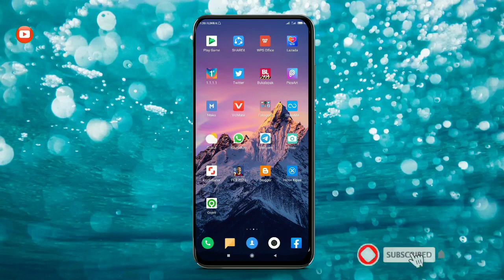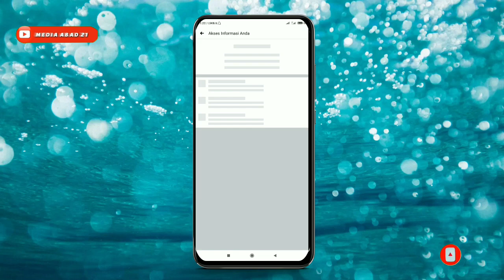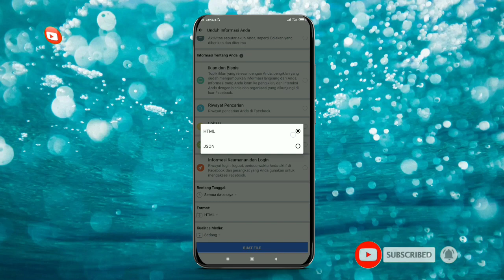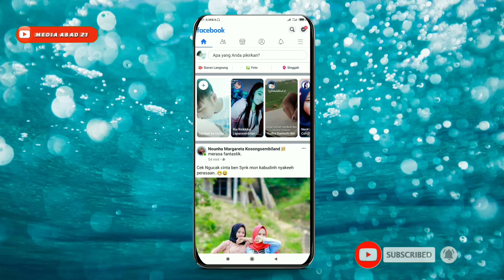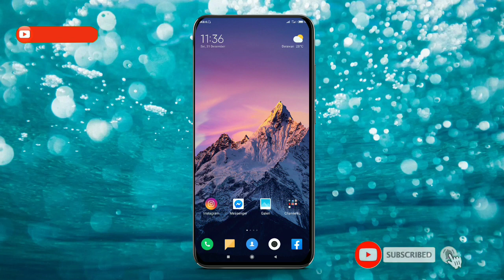Cara Mengembalikan Pesan Massanger Facebook Yang Terhapus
Cara cara melihat pesan facebook yang sudah di hapus,cara mengembalikan pesan yang terhapus di facebook,cara melihat pesan fb yang sudah dihapus lewat hp android,cara mengembalikan pesan facebook yang terhapus lewat hp 100% work,cara melihat pesan yang sudah dihapus di hp android,cara melihat pesan messenger yang sudah dihapus di hp android,cara mengembalikan obrolan di facebook yg telah dihapus,trik facebook Mengembalikan pesan facebook yang terhapus, Tutorial Cara Mengembalikan Pesan Terhapus Di Massanger  Facebook paling mudah dan ceapt . hal ini bisa kita gunakan jika ingin mengetahui pesan pesan yg d hapus oleh pasangan kita atau orang yang ingin kita ketahui pesan mereka.

Backsound